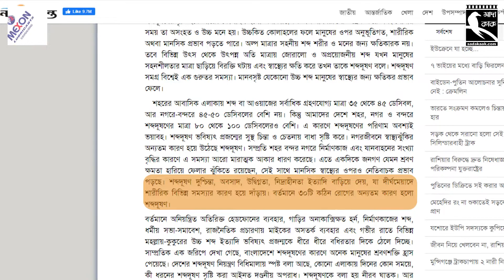নগরায়নের নতুন মহামারী - এপিসোড ২ | SadaKaak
Noise Pollution man-made noise harmful to health or welfare. Transportation vehicles are the worst offenders, with aircraft, railroad stock, trucks, buses, automobiles, and motorcycles all producing excessive noise. Noise intensity is measured in decibel (dB) units.

This horn (hydraulic) specially causes serious damage to children…if a child below three years of age hears a horn producing 100 decibel (dB) of noise from a close range, he or she might lose his or her hearing power – said former Vice-Chancellor of Bangabandhu Sheikh Mujib Medical University Dr Pran Gopal Dutta.

Hydraulic horn is one of the immeasurable means of sound pollution that causes serious health problems, especially to the children and others people.